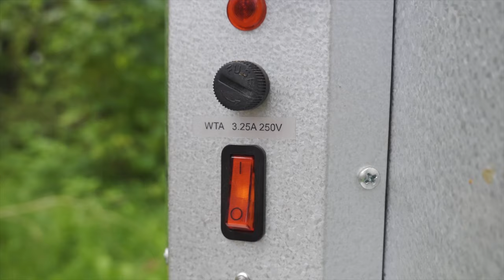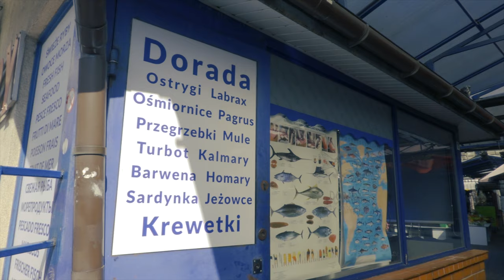Wędzony Labraks: DZIKI vs HODOWLANY - Mr Broda wędzi ryby od "Dorady" Stary Kleparz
Wraz z Mr Broda pastrami Sanwich Bar przygotowujemy ryby ze sklepu rybnego Dorada na Starym Kleparzu. Dzisiaj wędzimy rybę OKOŃ w dwóch wersjach - okoń dziki VS okoń hodowlany. Okoń czyli labraks. Sprawdzamy jak smakuje wędzenie olchą na przykładzie ryb z kapitalnej miejscówki ze Starego Kleparza w Krakowie - "Sklep Rybny Dorada", który sprowadza świeże ryby z Włoch. W poprzednim odcinku grilowaliśmy umbrynę (kulbina) nad ogniem także w dwóch wersjach: faszerowanej i soute. Dzisiaj zabieramy się za to co Mr Broda znany z podwędzanego pastrami potrafi najlepiej - wędzimy!  Dzisiaj wędzimy na ciepło! Czyli powyżej 27 stopni C.

🐟ADRES:
Sklep rybny DORADA (Express fish)
Lokalizacja: Stary Kleparz
Adres: Rynek Kleparski 20/lokal 8, 31-150 Kraków

🧔🏼 Mr.Broda Sandwich Bar
Adres: Krakowska 31, 31-062 Kraków